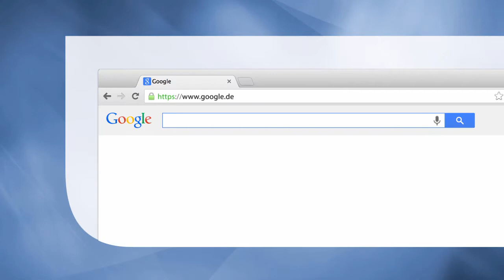Wirtschaftsethik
Keep it short and simple: Ethik und Ökonomie.
Kurze Lerneinheiten mit Selbstkontrolle und hilfreichem Lernservice.
Für Bachelor-Studierende und Nebenfach-Studierende der BWL und VWL.

Hauptdisziplin: Business and Management